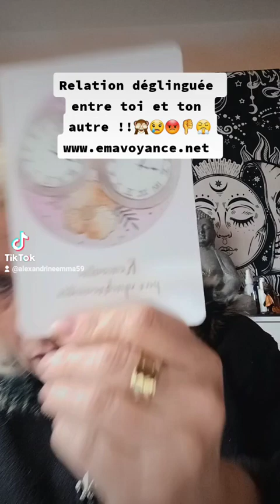1 relation amoureuse en mode Déglinguée,🙈👎😤😡😢